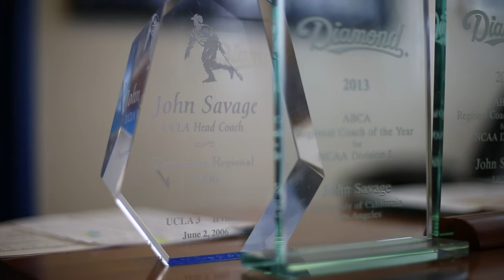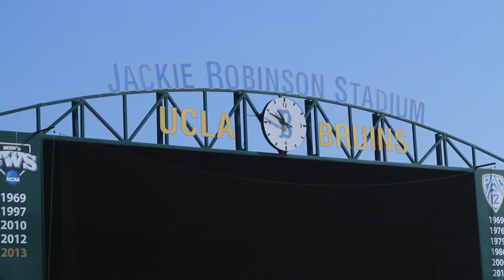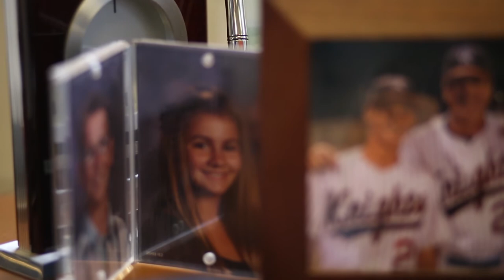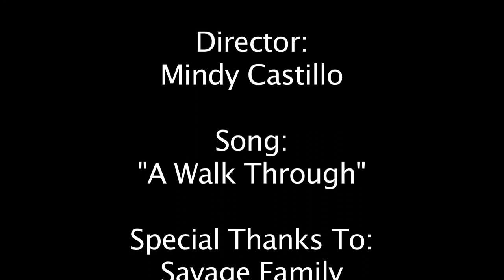Coach John Savage Documentary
A documentary on the 2013 College World Series Champion Head Coach of UCLA Baseball, John Savage.

Director: Mercedes (Mindy) Castillo
Cinematographers: Sean Harvey & David Hwang